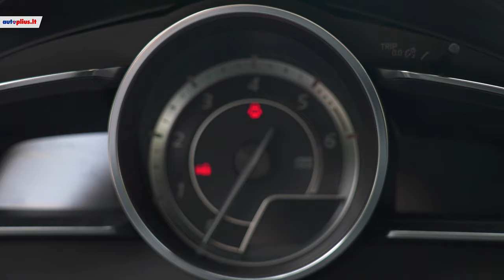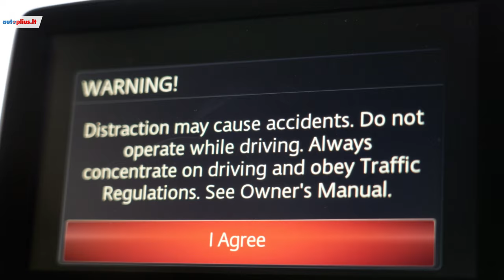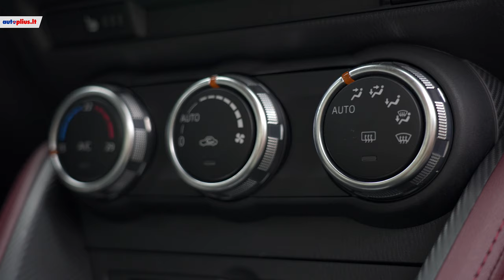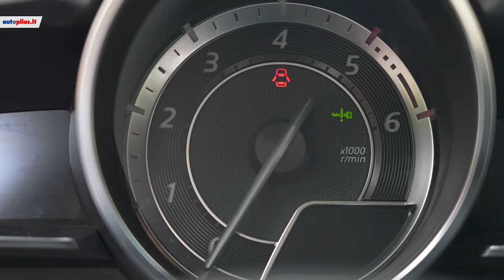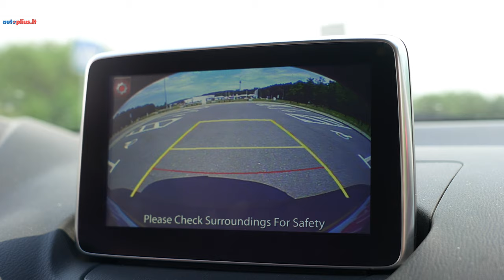Mazda CX-3 (2015 - ) - Autoplius.lt automobilio apžvalga